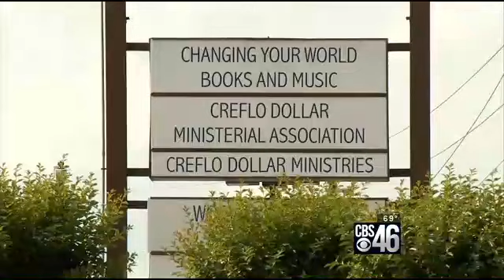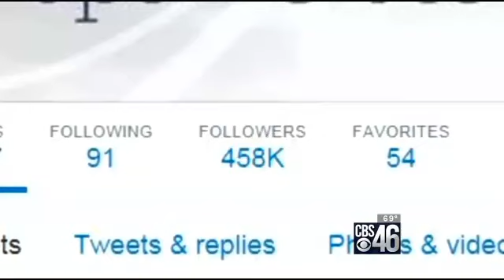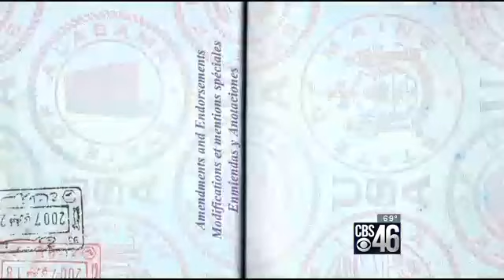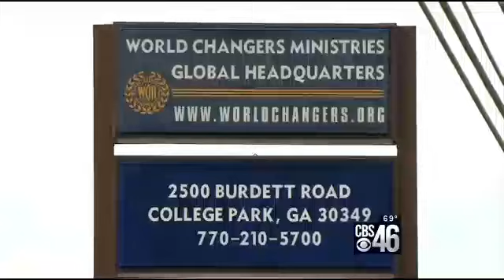Creflo Dollar Secret Finances